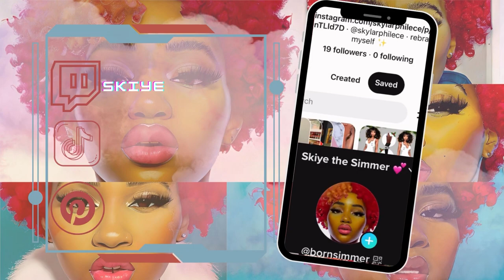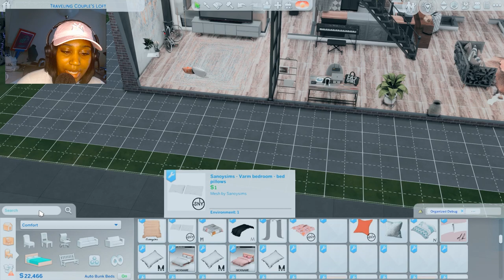Improve your gameplay: ESSENTIAL Mods for sims4 | Better your SIMS 4 gameplay Series | PT. 1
HEY FRENNNNS! Girllll, the words not matching my voice irked me too! I apologizeeee, but Today is Day UNO of Bettering your gameplay & Today’s topic is ESSENTIAL Mods. Guys, remember to check out the community tab, it’s how I personally like to interact with you guys about my videos, build a bond with you, and just to hear your thoughts. I hope you enjoy today’s video, comment your faves below and check out the “Lets be friends” section so we can really be locked in!

TIMESTAMPS (LINKS)
2:15 – MOD 1
4:23 – MOD 2
7:02 – MOD 3
8:37-11:00 – MOD(s) 4-6
12:25 – MOD 7
13:38 – 16:06 – MOD(s) 8 – 9
20:26 – MOD 10
21:45 – MOD 11
Functional Car Mods mentioned :

Tiktok walkthroughs: BE NICE , I was just starting LOL

FAQ:
FAQ:
Age: 24
PC: ACER NITRO 5
Gshade (Today) : Ellcrze Groovy